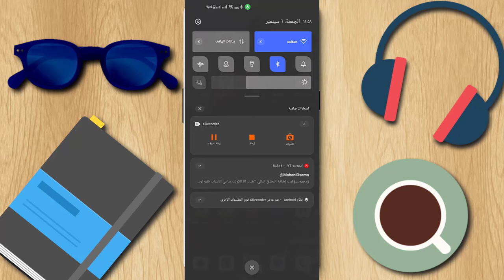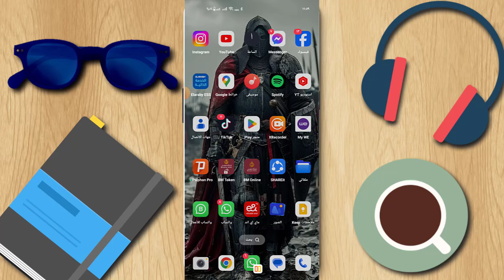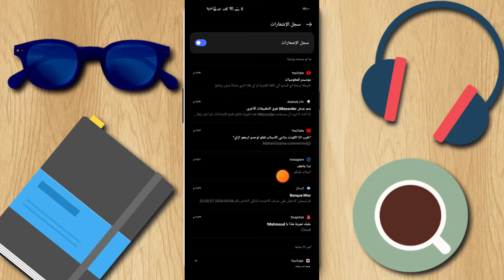استرجاع الرسائل المحذوفة من الانستقرام | استعادة اي رسالة محذوفة من الطرف الاخر في انستقرام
استرجاع رسائل الانستقرام المحذوفة بطريقة سهلة كيفية استرجاع رسائل انستقرام المحذوفة بطريقة سهله بدون برامج استرجاع رسائل انستقرام المحذوفة نهائيا